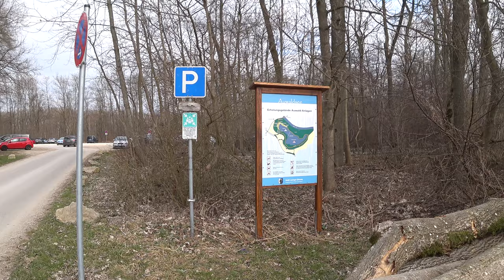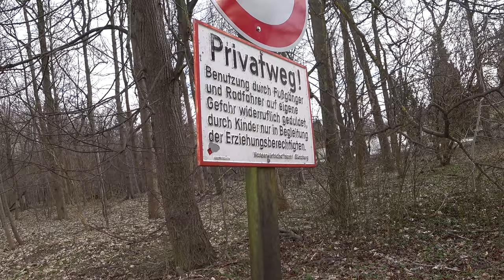Fahrrad Tour mit Grillplatz Suche Nr.2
Die nächste Runde in der ich auch was gefunden habe ;-)
Leider mit starken Windgeräuschen :-(